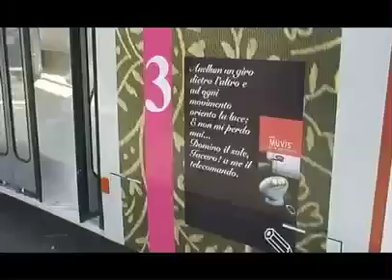supermaxibus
uno stand ... insolito